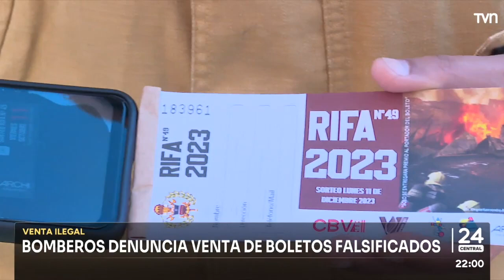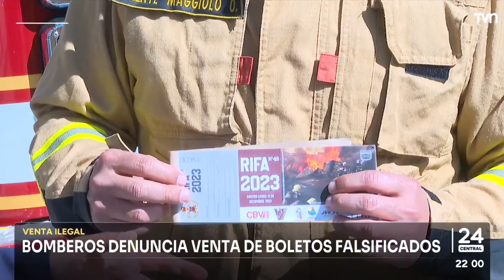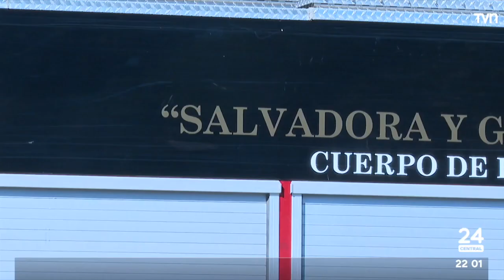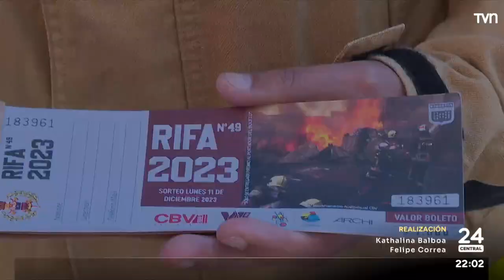Bomberos denuncia venta de boletos falsificados | 24 Horas TVN Chile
En medio de su rifa anual número 49, Bomberos de Valparaíso denuncia ventas ilegales de boletos a su nombre por parte de personas ajenas a la institución.